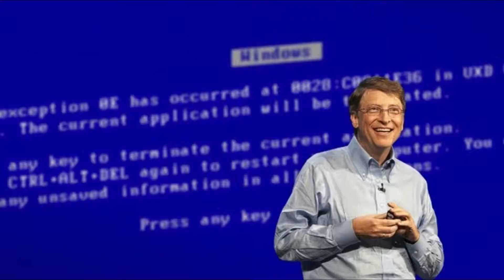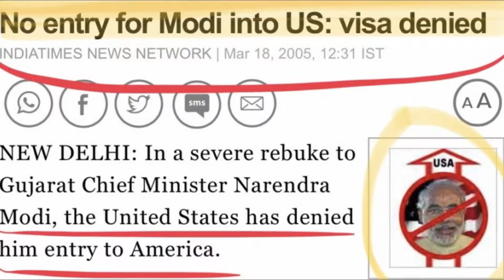Unnai Arindhaal Powerful Motivation Tamil Overcome Insult | Daily Motivational Video Tamil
Getting insulted is not a pleasant thing. Everybody would have got insulted many times in life. Sometimes from close friends, colleagues, family members and even from unknown people.

Always remember that this world is not only filled with good people but it is also filled with rude people and people who are always jealous.

Just that the good people and their words are positive and soothing to our heart and rude people and their words are negative and breaks our hearts.

In your daily life too, you will sometime or often come across different types of people who will insult you. Never get disappointed by their actions and words. Some people will always try to find pleasure in insulting others. Those types of people will always think that they are best and superior and you or others are always are inferior.

People may insult you because:
- They feel Insecure
- They are jealous on you and your growth
- They certainly lack understanding
- That's in their gene and its a habit for them

Best ways to deal with insults:
- Always Stay Calm and focus on your future
- Simply Ignore and move forward
- Make their insults as your stepping stone towards your growth
- Use Humor and relate those people to something which makes you laugh
- Indulge in self-improvement and bring your energy from within
- Remember this daily mantra "I am the best, no one needs to certify me"